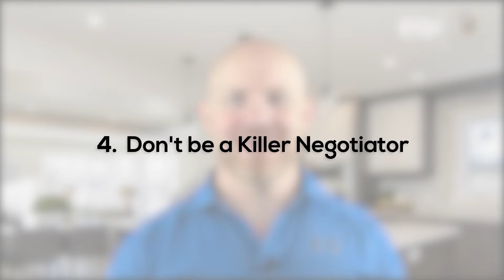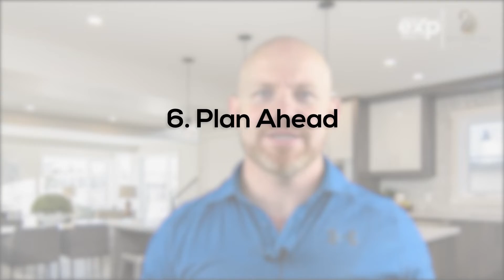How to Prepare for a House Search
Knowing how to prepare for your house search is critical in your search for a new place to call home. Having the steps aligned and completed properly will allow for optimal results. We are also here to help you every step of the way!

_________________________________Channel Info_________________________________
This YouTube Channel contains everything you need to know about living in North Dallas (McKinney, Frisco, Prosper, and surrounding areas) and buying, selling, and investing in real estate.

We focus on house tours, model home tours, neighborhood spotlights, business spotlights, and helpful information regarding buying real estate, selling real estate, and investing in real estate, so that our followers are as informed as possible.

We are Roland Brown and Alicia Brown, making up the Black Swan Team of EXP Realty. We are local REALTORS® who service the north Dallas, TX area. We focus mainly on the northern suburbs of Dallas (to include: Frisco, McKinney, Allen, Plano, Prosper, Celina, Melissa, and Anna). We pride ourselves on being the BEST realtor in McKinney! We truly put our clients and their needs first and we are ready to get to work for YOU.

If you haven’t yet, please subscribe to our channel, hit that thumbs up button, and don’t forget to click on the bell so you can be notified immediately when we have a new video!

______________________________⏱️Timestamps⏱️______________________________
00:00 Introduction
00:33 There is no "Right" time to buy
01:11 Don't Ask for Too Many Opinions
01:54 No House is Perfect
02:34 Don't be a Killer Negotiator
02:55 Your Homes Doesn't Exist in a Vacuum
03:23 Plan Ahead
04:25 Choose a Home because you Love it!
04:55 Closing Thoughts

______________________________Helpful Resources______________________________

**Want to know what your home’s current market price would be? For your FREE analysis

**Find Your Dream Home Now With Just A Few Clicks!